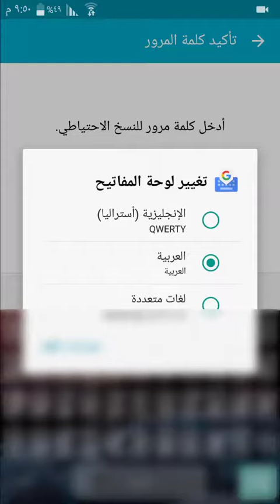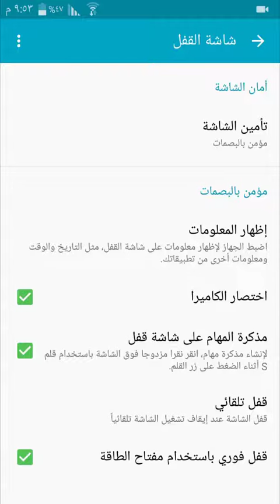تفعيل البصمة في اي جوال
تفمل بصمة للنوت 4 وتفعيلها لقفل الشاش